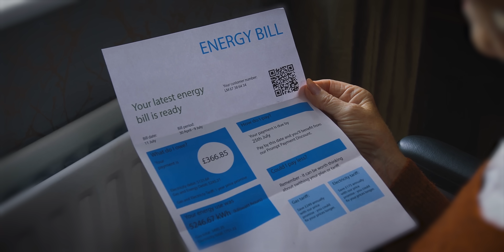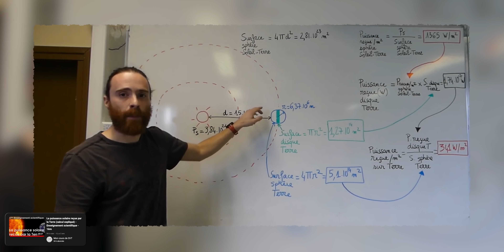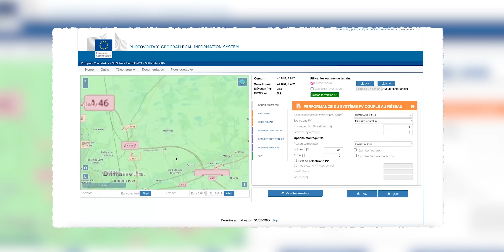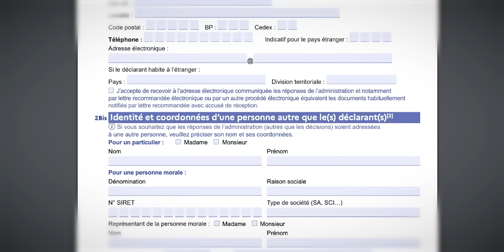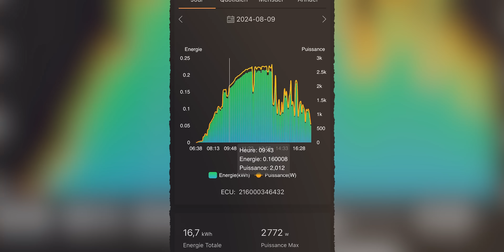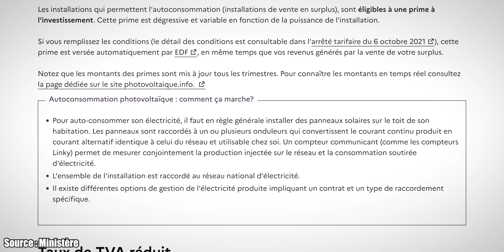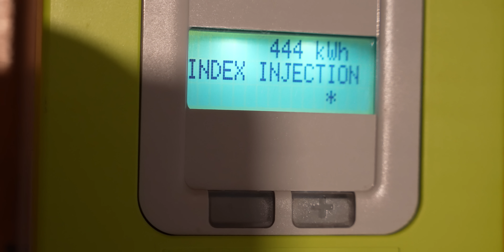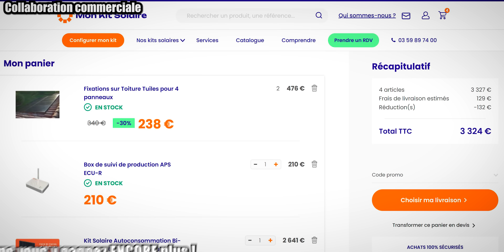J'installe mes propres panneaux solaires ! (Comment payer le moins cher possible)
Les panneaux solaires c'est top pour pouvoir économiser de l'argent sur ses factures d'électricité ! Problème : Y a pas mal de pièges et d'arnaques sur leurs installations ce qui font pas mal perdre d'intérêt en termes d'économies de sous... Aujourd'hui je vous explique ce que j'ai fait pour optimiser un maximum, et les pièges à éviter !

00:00 J'ai installé moi-même mes panneaux solaires !
02:11 Comment ça marche ?
03:48 Combien ça coûte tout ça ?
05:00 Comment optimiser un MAXIMUM
06:36 Les bonnes pratiques
08:10 L'installation
10:59 Comment bien profiter de ses panneaux
12:46 Mes recommandations sur votre contrat d'électricité
13:44 Mon constat après plusieurs mois d'utilisations
15:55 L'écologie dans tout ça ?